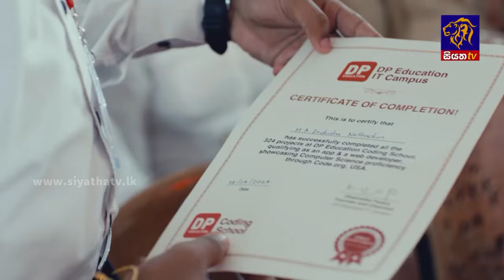අතේ වියදමින් ජනාධිපතිකම කරන්න හදන රෝෂාන් | Siyatha News